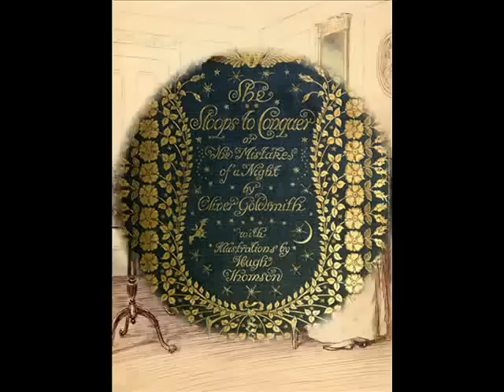Hugh Thomson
PARA MAFALDITA
itsmafy
Hola cariño, espero que te guste tu regalito de Papa Noel. Has escrito ya la carta a los Reyes ?  (´• ̮•)
Besitos
✿♥ Amalia ♥✿

Este video contiene tres obras de teatro, comedias, ilustrados por Hugh Thomson (Londonderry, 1 June 1860 -- Wandsworth Common, 7 May 1920)

Quality Street : Escrito por J.M.Barrie, autor de Peter Pan
She Stoops to Conquer : Escrito por Oliver Goldsmith
The Admirable Crichton : Escrito por J.M.Barrie

Por bloqueo del video por YT, música cambiada a:
Les Patineurs, Op. 183: The Skater's Waltz by The New Classical Consortium